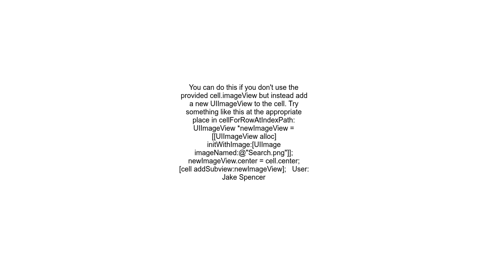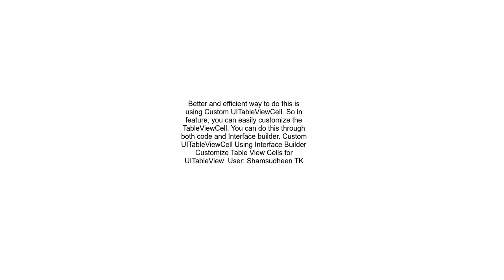How do I center an image in a UITableViewCell